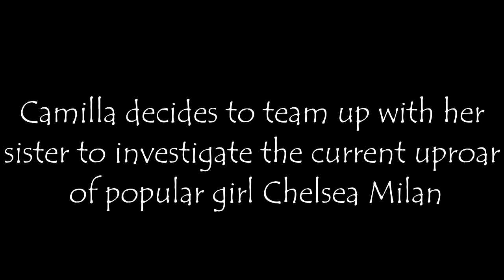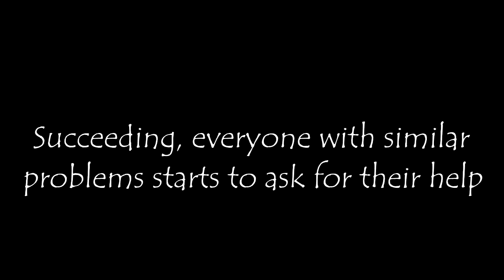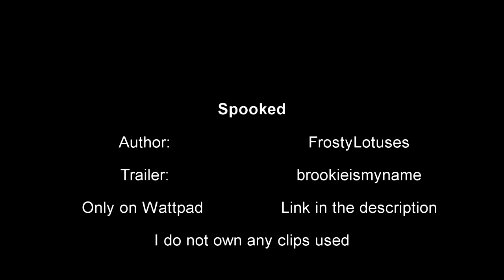Spooked [Wattpad]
Summary: Camilla settles life one problem at a time ever since her family has been on minimum wage. But when she discovers her sisters secret interest in the paranormal that bouts opportunity, Camilla decides to team up with her sister to investigate the current uproar of popular girl Chelsea Milan, whom who hasn't been in school for the past few weeks due to paranormal activity at her home. When the two team up to solve the mystery, succeeding, everyone with similar problems starts to ask for their help. Including Mason, the schools hearthrob, and a few other people who never knew of their existance.

When the girls finally step into the real deal-They'll either fail hilariously or succeed hilariously. Either way, the journey is one they'll never forget.